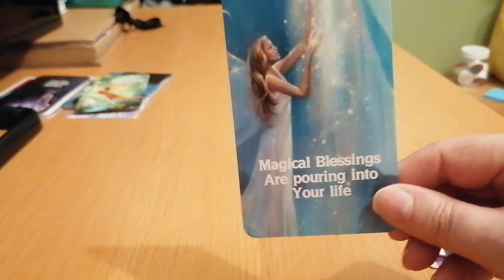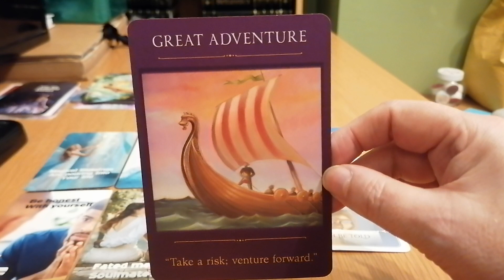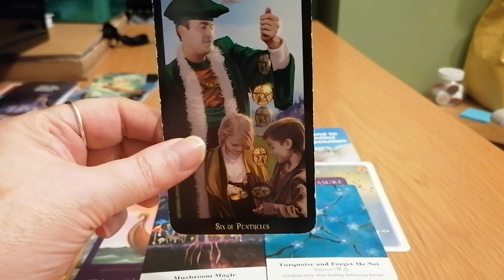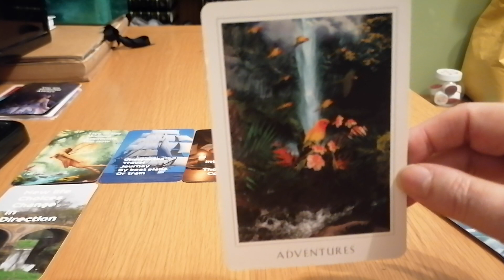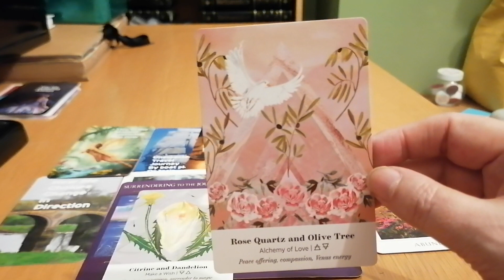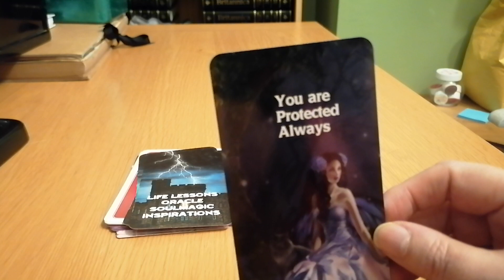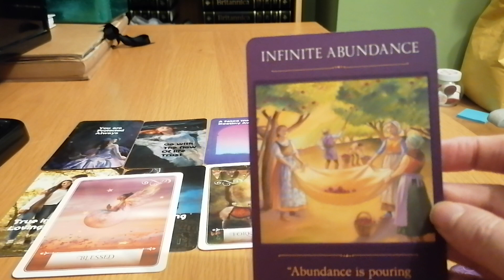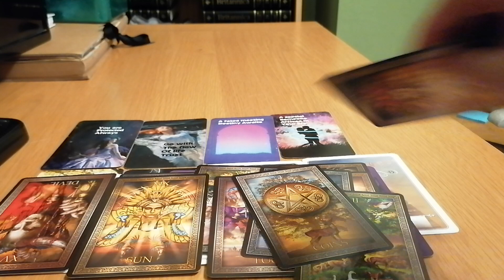UNEXPECTED SURPRISES IN YOUR LIFE PICK A PILE 🙏🌞🌟🌈🦋❤️🔥😍😎🎉🎁💷🌳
WHAT MAJOR LIFE CHANGES ARE AHEAD

PILE 1 0:53
PILE 2 10:49
PILE 3  22:13

ENTERTAINMENT ONLY
BLESSINGS